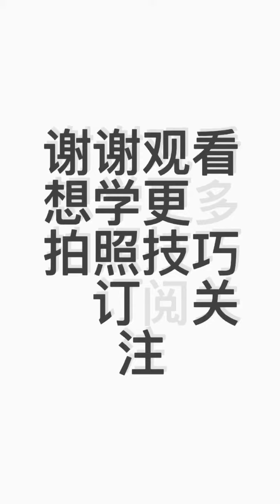字母摆拍法！帮女友拍出大长腿